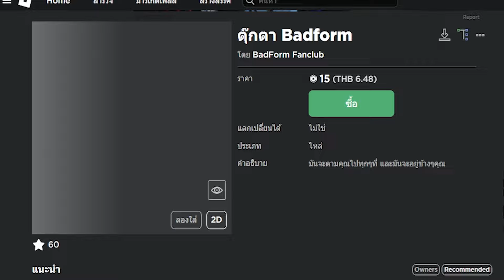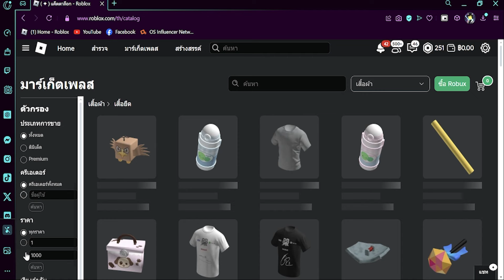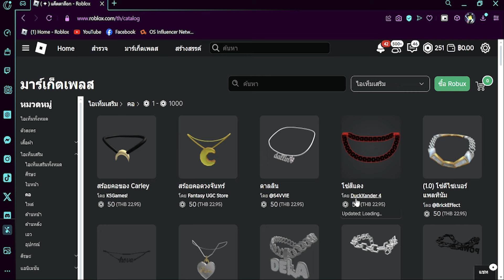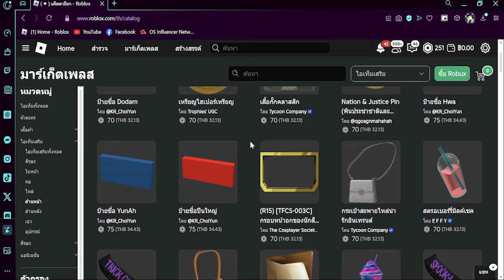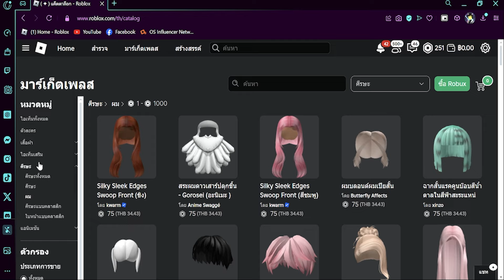ทำไมราคาของใน Roblox ถึงแพงขึ้น??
หลายคนบ่นถึงปัญหาราคาของ Roblox ที่แพงขึ้นเรื่อยๆ สรุปแล้วมันเกิดจากอะไร